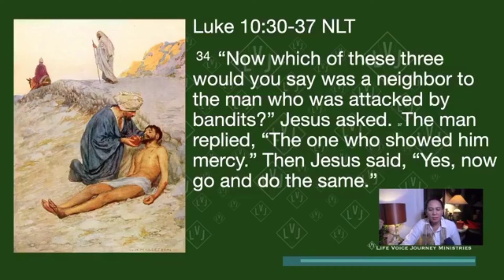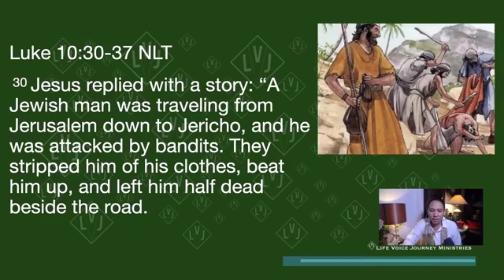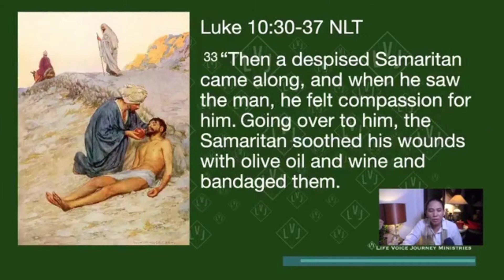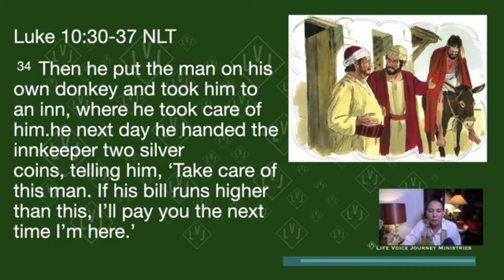Middle East-Europe Intercessory Prayer | February 27, 2021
Click the link to Give/Pledge-Tithes-Offering
 Bless the ministry
(SG- Paynow-Paylah-DBS account)
(PH- G-cash - PNB account)

Basic Steps to your New Faith Journey